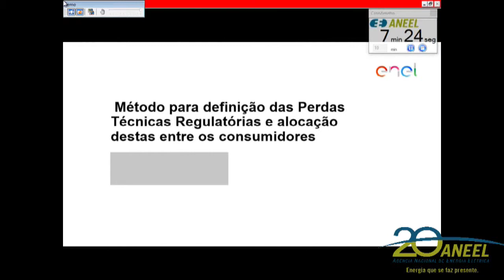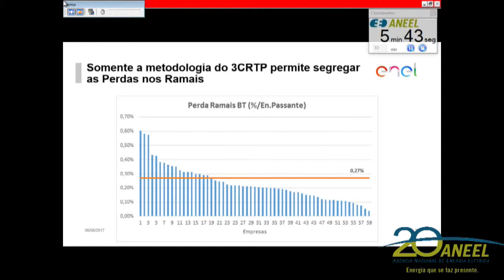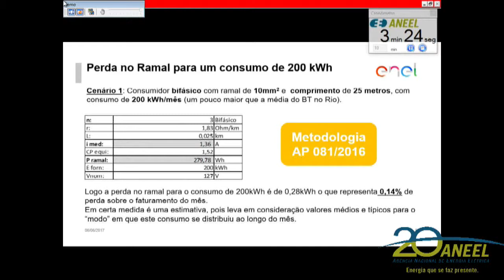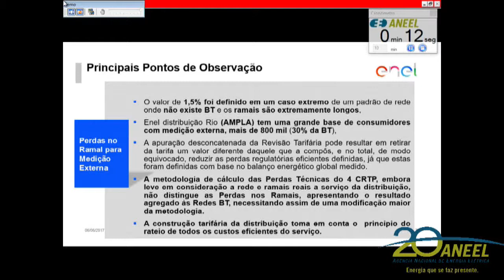Item 1 - 20ª Reunião Pública Ordinária ANEEL 06/06/2017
Item 1. Processo: 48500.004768/2016-13. Assunto: Resultado da Audiência Pública nº 81/2016, instituída com vistas a colher subsídios e informações adicionais para o aprimoramento de metodologia e procedimento para o faturamento das perdas técnicas no ramal de ligação de unidades consumidoras nos casos de medição externa, aprimorando, assim, a Resolução Normativa nº 414/2010 e o Módulo 7 dos Procedimentos de Distribuição de Energia Elétrica – PRODIST. Relator: Diretor Tiago de Barros Correia.